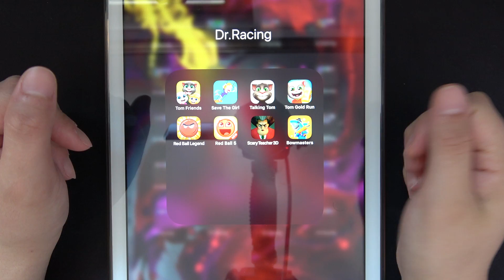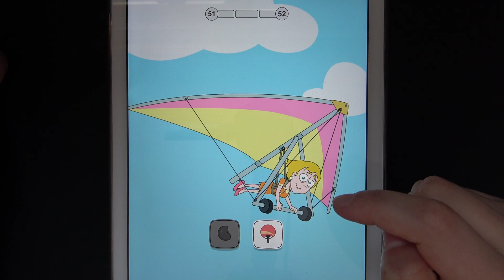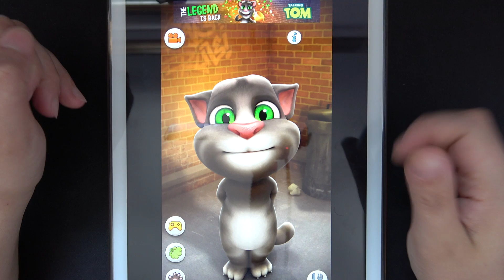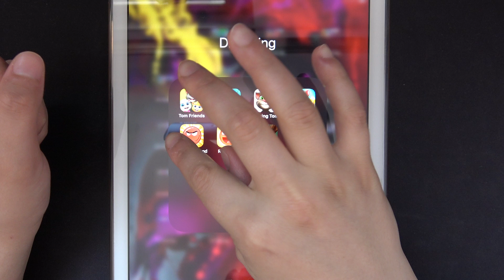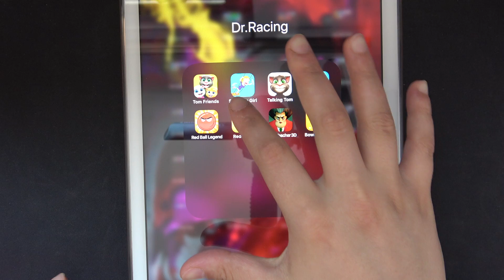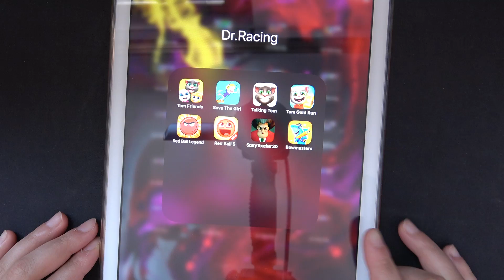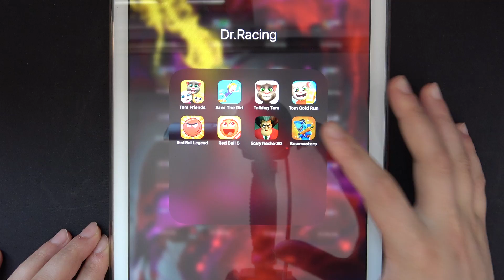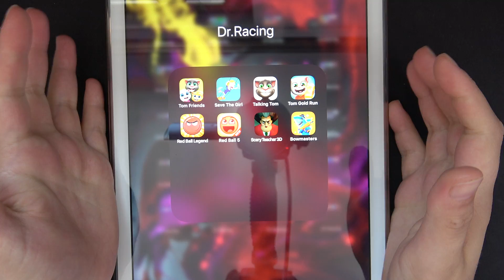Tom Friends, Save The Girl, Talking Tom, Tom Gold Run, Red Ball Legend, Red Ball 5, Scary Teacher 3D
Tom Friends, Save The Girl, Talking Tom, Tom Gold Run, Red Ball Legend, Red Ball 5, Scary Teacher 3D, Bowmasters